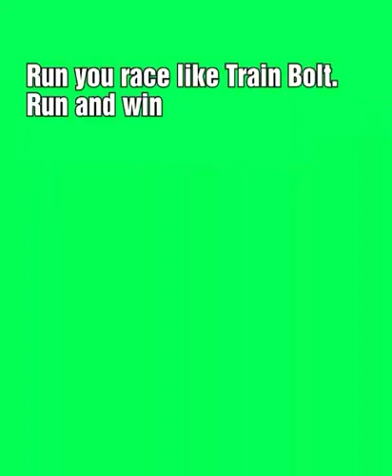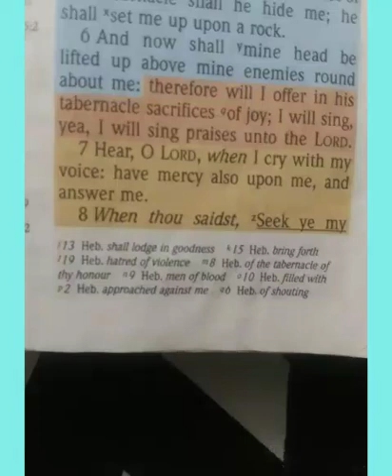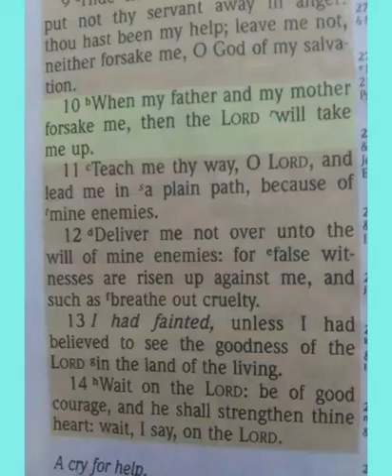DRY YOUR TEARS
CHANT BY JOURLESA LESAJOUR
PAINTINGS BY ZION RAYJOUR JOURRAY
 SOULFYAH PRODUCTION
RIDDIM: DRY YOUR TEARS